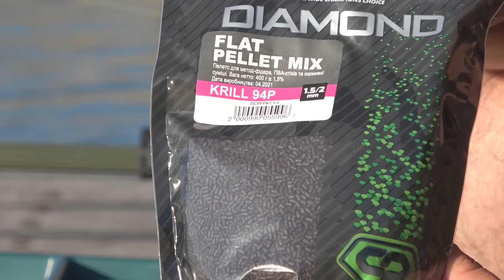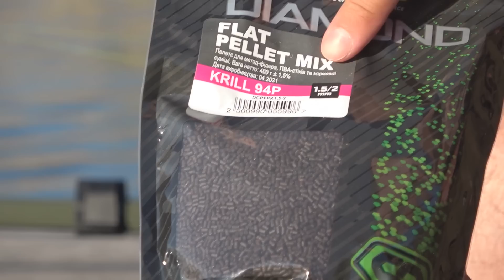РЫБАЛКА на ПЕНОПЛАСТ ОСЕНЬЮ!!! САЗАН и КАРП на ФЛЭТ ФИДЕР в СЕНТЯБРЕ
Рыбалка на карпа осенью с фидером! Ловля карпа на флэт снасть на ПРХ. Отличные водоёмы, замечательные места! Много разной рыбы. Ночная ловля удалась. Закормили и ждали поклёвки. Был период, когда карпы клевали вообще без перерыва. Мои снасти для рыбалки: